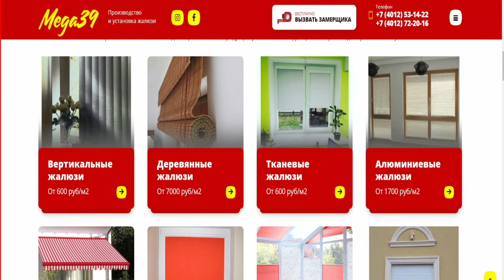МЕГА39 р Июнь2020